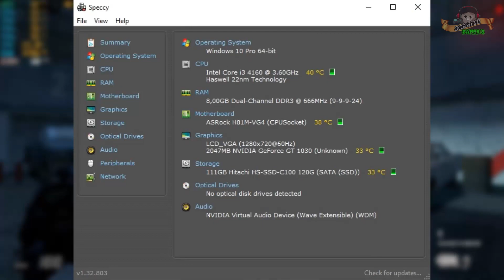H λ L F - L I F E 2: Entropy Zero 2 | [Subtítulos en Español] - Parte 20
▬▬▬▬▬▬▬▬▬▬▬ஜ۩۞۩ஜ▬▬▬▬▬▬▬▬▬▬▬▬▬▬

Ayudame con un "Super Gracias" personalizado, ya que no puedo monetizar los videos, tu granito de arena será bienvenida para la nueva pc!!
▬▬▬▬▬▬▬▬▬▬▬ஜ۩۞۩ஜ▬▬▬▬▬▬▬▬▬▬▬▬▬▬
DONACIONES x Mercado Pago
Alias:
Jony.mp7
▬▬▬▬▬▬▬▬▬▬▬ஜ۩۞۩ஜ▬▬▬▬▬▬▬▬▬▬▬▬▬▬
▬▬▬▬▬▬▬▬▬▬▬ஜ۩۞۩ஜ▬▬▬▬▬▬▬▬▬▬▬▬▬▬